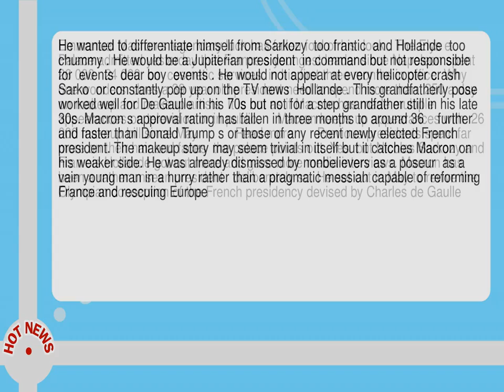Macron Needs More Than Makeup To Be The New De Gaulle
--  Emmanuel Macron s legendary luck has fallen foul of his  look .  The Elys e Palace admitted yesterday that France s youngest leader since Napoleon spent  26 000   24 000  on  cosmetic services  in his first three months in office.  Why  one wonders  does a 39 year old president need to spend more than  250 a day on makeup and makeup artists  It is not as if Macron has made multiple appearances on television or in public.      Macron keeps up appearances with  26 000 makeup bill since May           Read more       Previous presidents spent far more on their hair and faces  the palace points out.  Yes  but Nicolas Sarkozy and Fran ois Hollande got out more and gave more media interviews.  Macron has been a rather unseen president   deliberately so.  He set out in May to revive the Olympian conception of the French presidency devised by Charles de Gaulle.  He wanted to differentiate himself from Sarkozy  too frantic  and Hollande  too chummy .  He would be a Jupiterian president  in command but not responsible for  events  dear boy  events .  He would not appear at every helicopter crash  Sarko  or constantly pop up on the TV news  Hollande .  This grandfatherly pose worked well for De Gaulle in his 70s but not for a step grandfather still in his late 30s.  Macron s approval rating has fallen in three months to around 36    further and faster than Donald Trump s or those of any recent newly elected French president.  The makeup story may seem trivial in itself but it catches Macron on his weaker side.  He was already dismissed by nonbelievers as a poseur  as a vain young man in a hurry rather than a pragmatic messiah capable of reforming France and rescuing Europe.  The bill   mostly the cost of hiring hairdressers and makeup artists for his foreign visits   is modest compared with the beauty budget of a top actor or supermodel.  All the same  a  250 a day bill for making up a handsome young president is unlikely to impress those on the French minimum wage of around  350 a week.  They may see the cosmetics bill as the price of a return to a preening  monarchical  rather than Gaullist Olympian  model of the presidency.        Play Video           0 33           Macron and Trump share a never ending handshake in Paris   video   The collapse in Macron s ratings should be put in context--